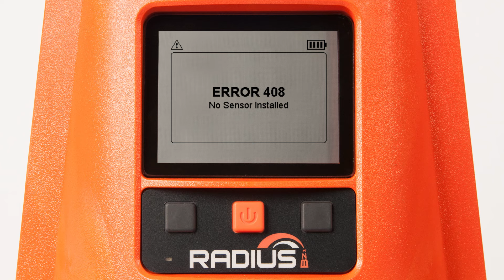35 Error Codes